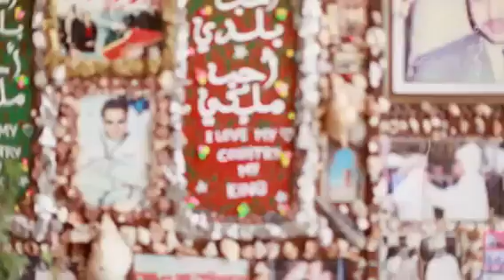DVF's Journey Of A Dress Song Of Style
Diane Von Furstenberg comemora 40 anos do vestido envelope e convida it-girls para projeto itinerante Journey of a Dress.